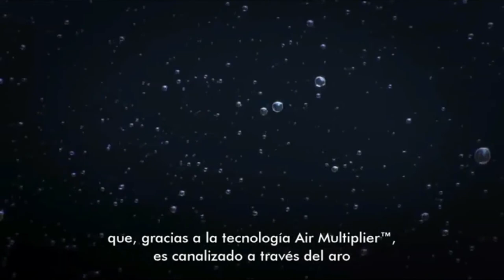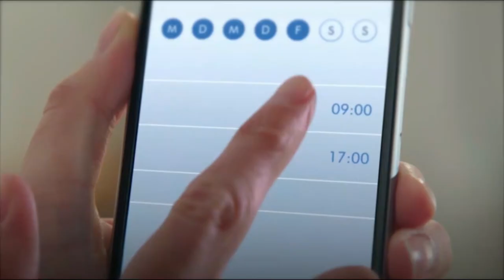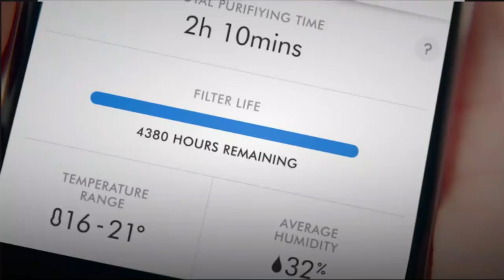🏆 VENTILADORES SIN ASPA MEJORES 5 ✅ - Baratos Calidad Precio Amazon 🛒 Merktop 2021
✅ Dyson AM07

✅ Dyson AM10

✅ Dyson Pure Hot